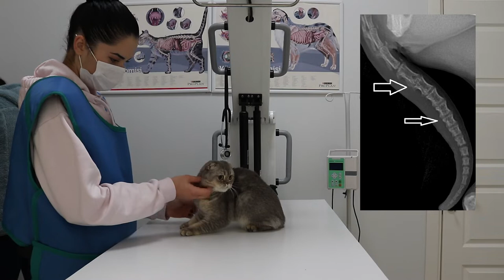Scottish Fold Kedilerinin Hastalığı Osteochondrodysplasia (OCD)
Merhaba
Küçük kırık kulakları ile çok sevimli olan Scottish fold kedilerinin bazılarında görülen Osteochondrodysplasia (OCD)  yani kıkırdak ve kemik hastalıklarına bu videomuzda yer verdik. Tüm scottish fold kedileri bu hastalığın bir adayıdır ve hastalıkğın malesef bilinen bir tedavisi yoktur.